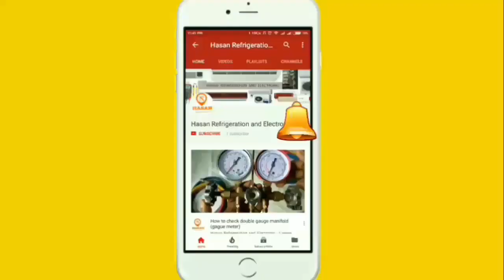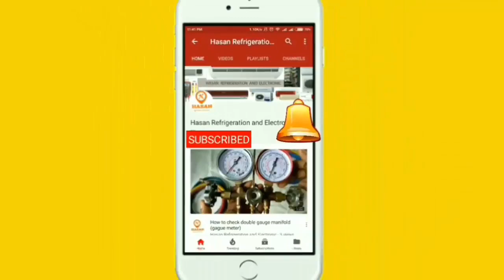Any size and compressor will use any size and quantity of capillary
HASAN_REFRIGERATION_AND_ELECTRONIC_BD. Any size and compressor will use any size and quantity of capilary